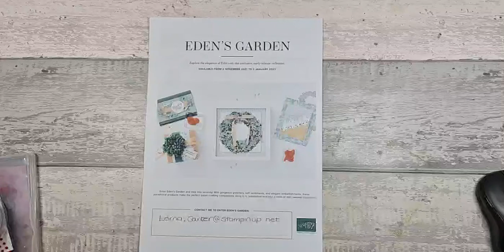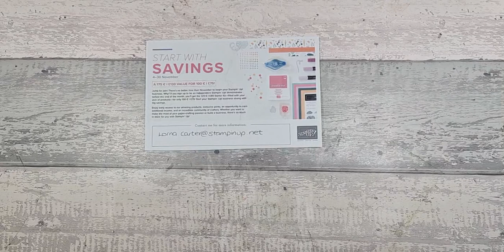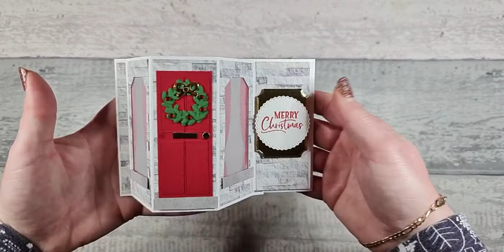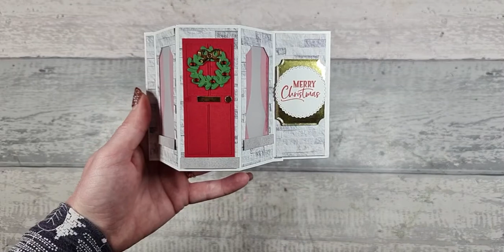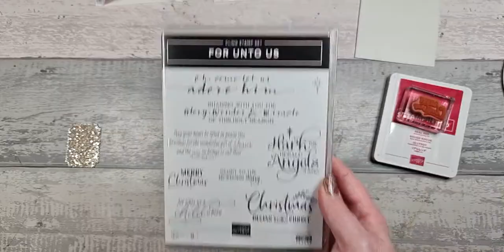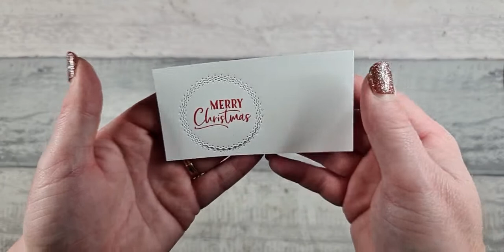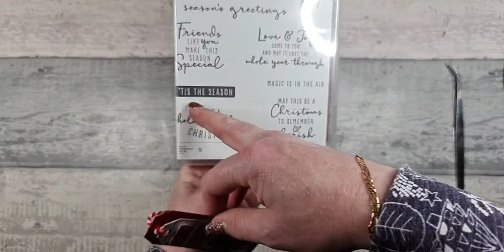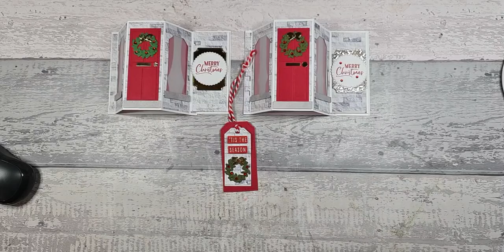Bay Window Funfold Christmas Card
I have listed all products and product codes that I have used below as well as measurements for the project.
If you are interested in joining the Stampin’ Up Community, whether it be for a hobby demo or an active demonstrator, please do not hesitate in contacting me or visit lornacarter.stampinup.net
If you do not have a demonstrator and would like a catalogue, please get in touch and I will put a copy in the post for you.

Products used for the Card
Basic White Thick Cardstock (24 sheets) – 159230
In Good Taste Designer Series Paper (24 sheets) - 152494
For unto us Cling Stamp Set - 153335
Tailor Made Tag Dies – 155563
Forever Flourishing Dies – 152714
Baby Clothes Dies - 155471
Real Red Cardstock (24 Sheets) – 106578
Real Red Ink Pad – 147084
Foil Sheets in gold (2 sheets 12”x12”) – 132622
Red Rhinestones – 146924
Vellum A4 (20 sheets) – 106584
Mossy Meadow Card Stock (24 Sheets) – 133683
Tasteful Labels Dies - 152886

Be Dazzling card – Now retired – You could use Brushed Metallic 12”x12” card stock – 6 sheets – 153524

Card Sizes
Base Card Basic White – 21.6cm x 10.5cm
Landscape – Score 0.9cm, 5.2cm, 9.6cm, 13.9cm & 14.8cm
DSP – 3 x 10cm x 4cm/2 x 0.7cm x 10cm/1 x 4cm x 10cm/Door step 4.2cm x 0.9cm/2 x window sill 3.7cm x 0.7cm
Scrap of bedazzling/gold cardstock for tasteful label die/bow, letterbox & door knob
Scrap of basic white cardstock for round tasteful label die
Vellum 2 x 4.2cm x 8cm
Real red for door 3.5cm x 8.5cm, 4 x 1.3cm x 3.6cm
Mossy Meadow card stock to die cut leaves from forever flourishing dies (8)
Real red for curtains 4 x 1.5 x 9cm

Tools & glues used:
Paper trimmer – 152392
Snips – 103579
Bone folder – 102300
Stampin’ Cut & Emboss Machine - 149653
Mini Stampin’ Cut Emboss Machine - 150673
Simply Shammy – 147042
Standard Stamp Cases – 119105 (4pk) – This is what I keep my shammy in.
Multi-Purpose Glue – 154974
Stampin’ Dimensionals – 104430
Mini Stampin Dimensionals – 144108
Tear & Tape adhesive – 154031
Take Your Pick Tool – 144107
Mini Glue Dots - 103683

Till next time “Carry On Crafting”